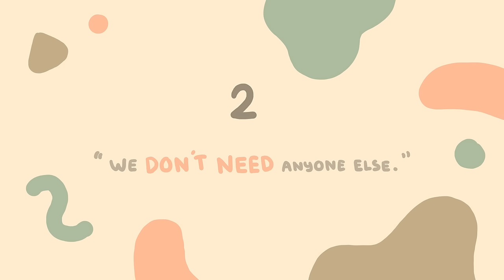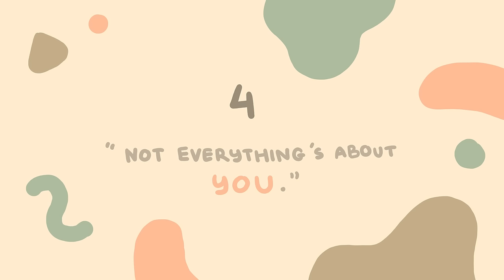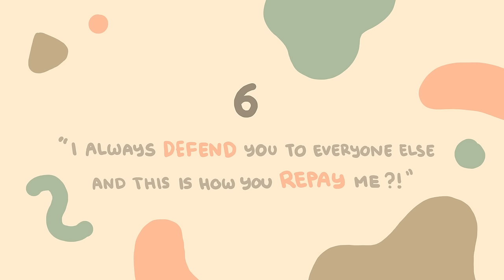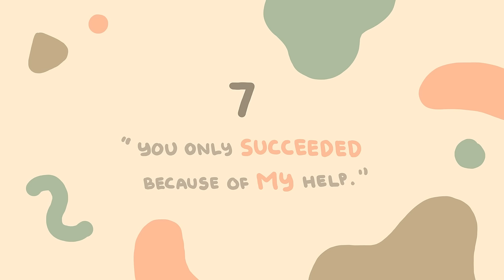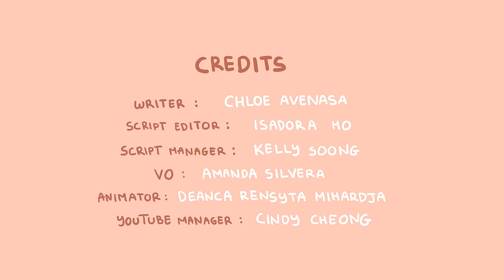10 Things A Narcissist Would Say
Are you dealing with a narcissist right now? Narcissists are masters of sabotage, deceit, and emotional manipulation. While Narcissistic Personality Disorder (NPD) is only present in a very rare few, a lot more people actually have narcissistic tendencies that can make them just as dangerous to be around as someone with NPD. This is why so many of us, unfortunately, find ourselves falling for them and letting them into our lives without really knowing just how much trouble we’re getting into. Oftentimes, we don’t realize how horrible they really are until it’s too late. So, we have made this video to help you learn how to spot a narcissist and save yourself the emotional trauma.

If this video sounds like someone you know but you're not too sure if they are a narcissist, we've got you covered as well! Here's our previous video on the signs someone is a narcissist

Writer: Chloe Avenasa
Script Editor: Isadora Ho
Script Manager: Kelly Soong
VO: Amanda Silvera
Animator: Deanca Rensyta Mihardja
YouTube Manager: Cindy Cheong

References:
American Psychological Association (2013). The Diagnostic and Statistical Manual of Mental Disorders – 5th Edition. Washington, DC: APA Publishing.

Perez, M. (2019). “The Language Narcissists Use to Manipulate and Traumatize Their Victims.” Journal of Traumatic Stress, 14 (2), 369-389.

Carlson, E. N., Naumann, L. P., & Vazire, S. (2011). Getting to know a narcissist inside and out. The handbook of narcissism and narcissistic personality disorder: Theoretical approaches, empirical findings, and treatments, 285-299.

Holtzman, N. S., Vazire, S., & Mehl, M. R. (2010). Sounds like a narcissist: Behavioral manifestations of narcissism in everyday life. Journal of Research in Personality, 44(4), 478-484.

Edwards, J. R. (2010). “Sneaky Tools of Narcissistic Manipulation and How to Recognize Them.” Psychology Today, 29 (4); 311-320.

Aslinger, E. N., Manuck, S. B., Pilkonis, P. A., Simms, L. J., & Wright, A. G. (2018). Narcissist or narcissistic? Evaluation of the latent structure of narcissistic personality disorder. Journal of abnormal psychology, 127(5), 496.

Arabi, S. (2014). “Common Diversion Tactics of Highly Manipulative Narcissists, Sociopaths, and Psychopaths.” The British Journal of Psychiatry, 180 (4), 363-368.